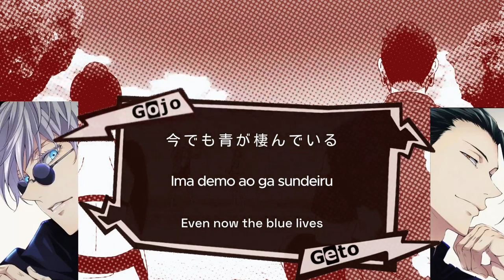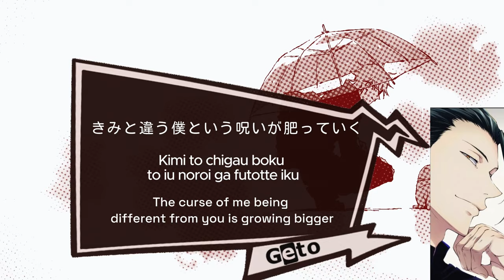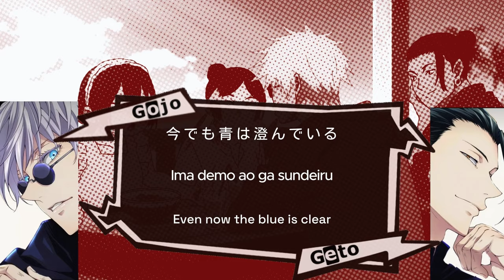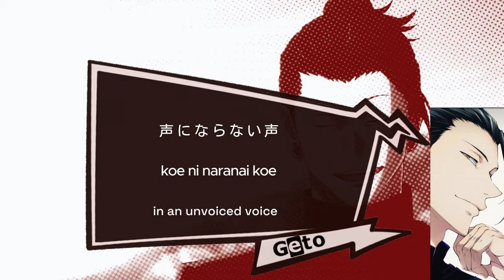【tsuara】Gojo & Geto sings Ao No Sumika /Where Our Blue Is [Jujutsu Kaisen Season 2 Opening Full]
What if Gojo and Geto sing Ao No Sumika/Where Our Blue Is"..Jujutsu Kaisen Season 2 Opening.
**Its far from Perfect !! (Please put your critization with politeness and consideration, still in learning process making good Ai Cover)
Cover:
Where Our Blue Is / Tatsuya Kitani
(Jujutsu Kaisen Season 2 - Opening Full)

Original by キタニタツヤ / Tatsuya Kitani @TatsuyaKitani_Official

¤ Vocal: Satoru Gojo & Suguru Geto (Voice Extracted from series, movie, audio drama "Jujutsu Kaisen")
¤ Voice model build: tsuara
¤ Mix Audio & Video: tsuara